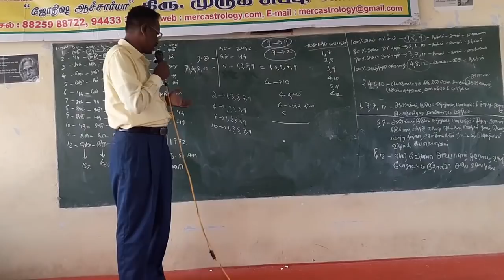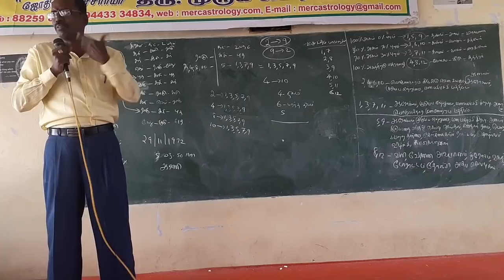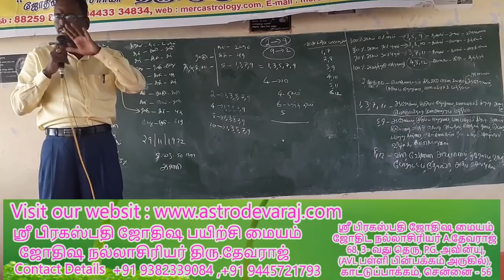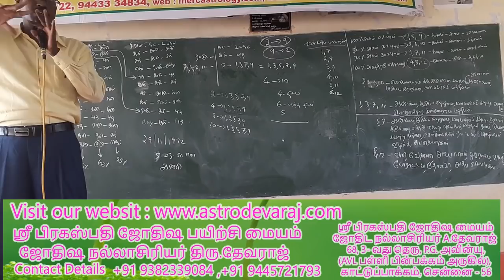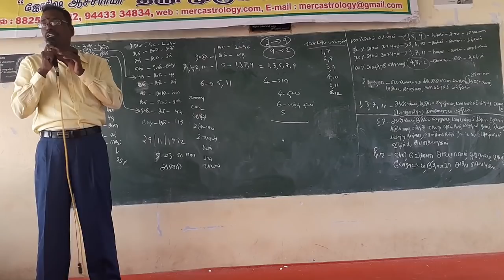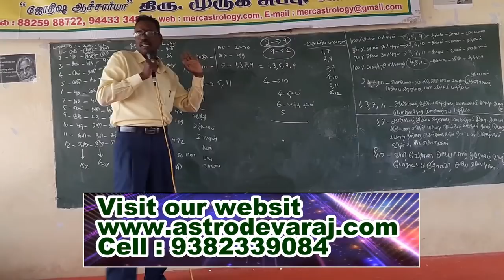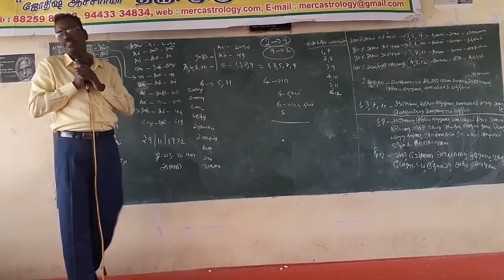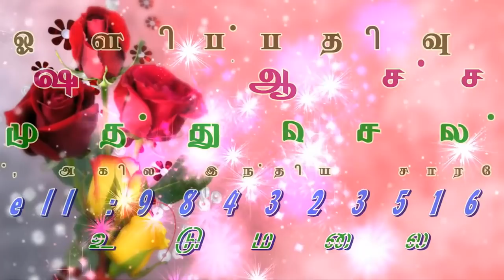KP ASTROLOGY CLASSES IN TAMIL, in Coimbatore - 10 . Cell: 9382339084, Web